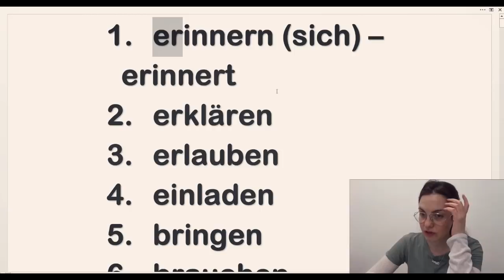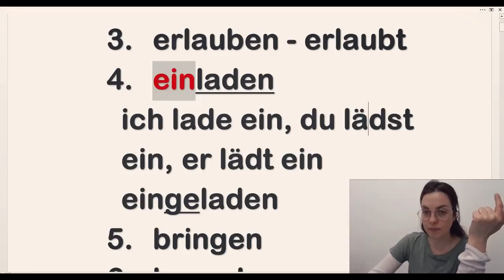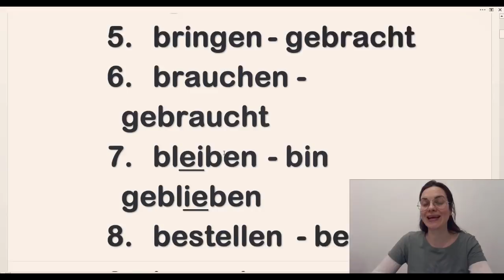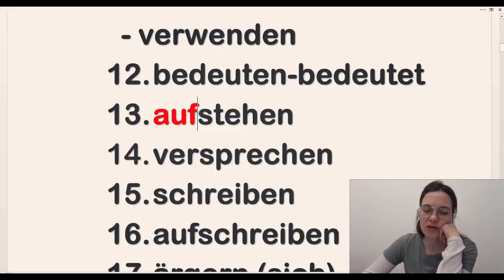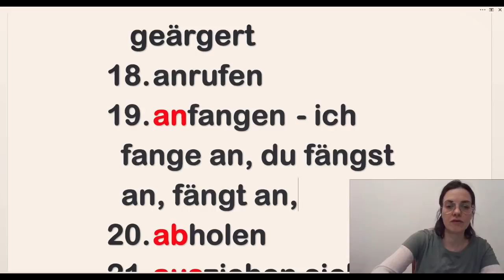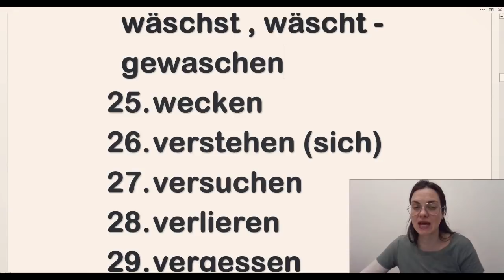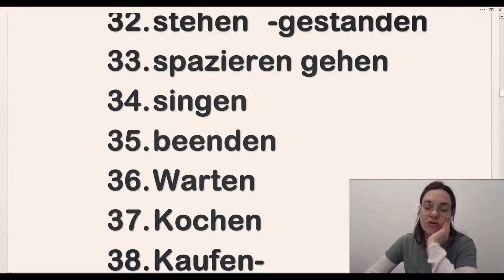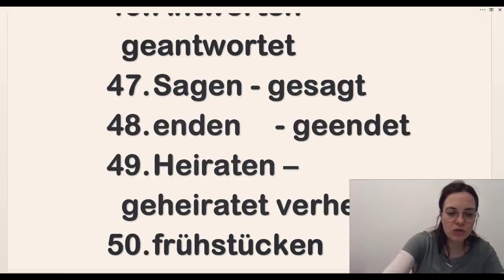NEMAČKI 50 GLAGOLA SA OBJAŠNJENJIMA ZA POČETNIKE, A I ZA ONE KOJI ŽELE DA OBNOVE